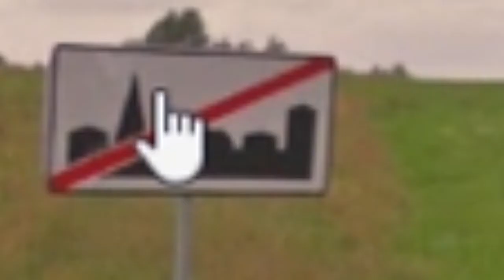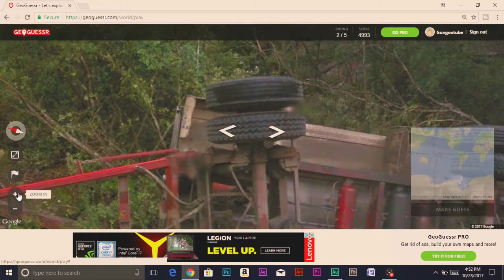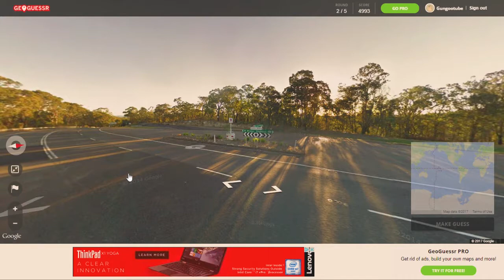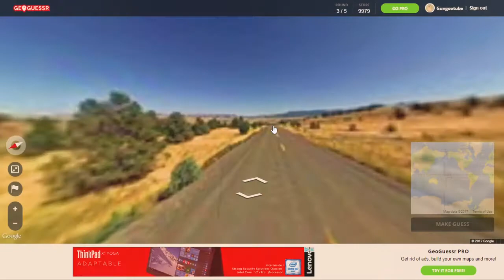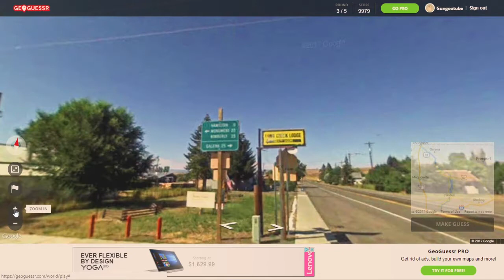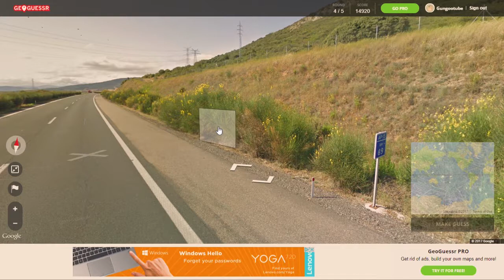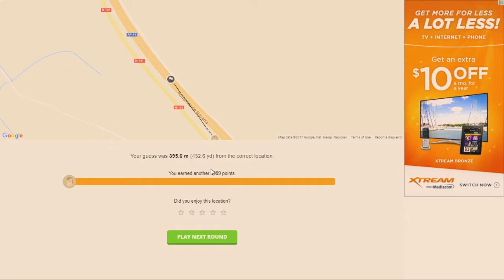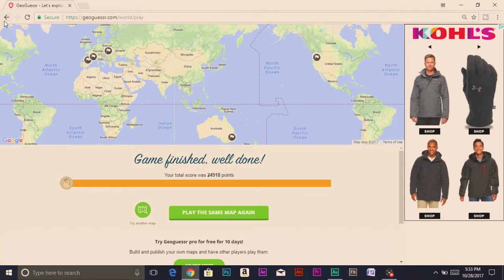GEOGUESSR TRIANGULATION - F**K THIS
WHat's up m8s, today I'm doing a really dumb GeoGuessr CHallenge where I have to triangulate my possesion super well m8.